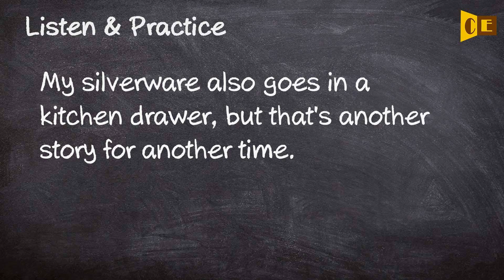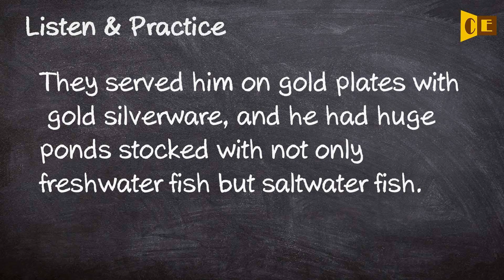Silverware Pronunciation, Paraphrase, Listen & Practice